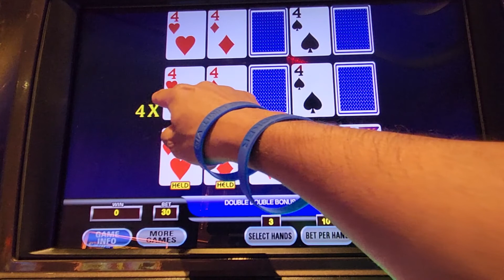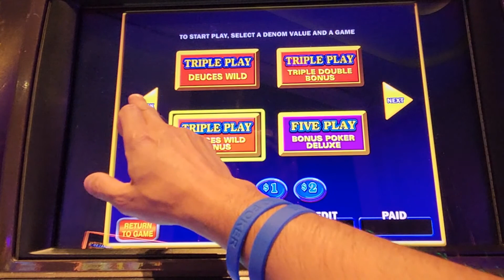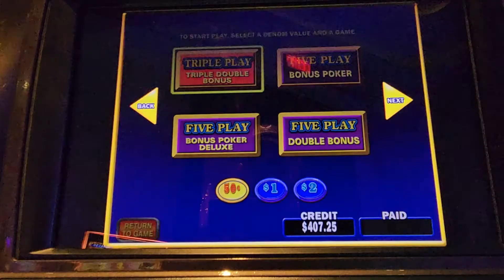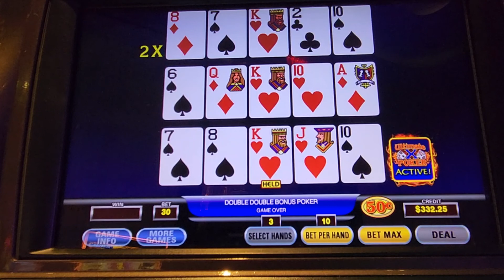Video Poker Ultimate X/Grinding Out Hits for a Profit!